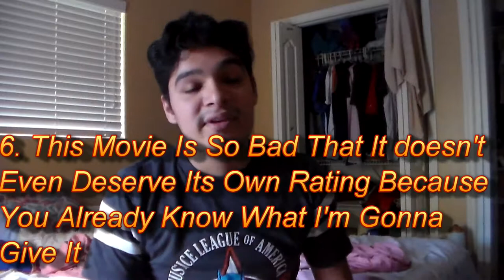My Movie Rating System